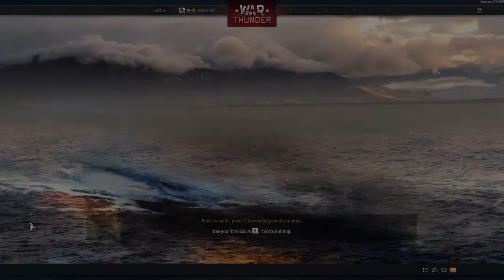Plight of Poland (M4A2 & P-63C-5)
This game I got bullied by a Pz.IV while in the M4A2 Sherman And then I used the P-63C-5 Kingcobra's 37 mil to good effect. Hope you enjoy.

BR Range: 3.7 to 4.7